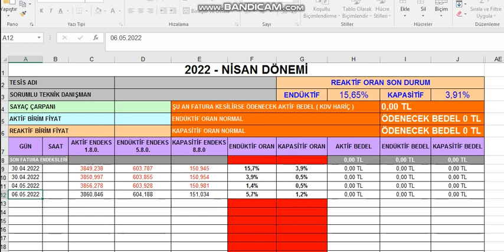Başarılı KOMPANZASYON uygulamaları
kompanzasyon başarılı uygulama#şönt reaktörlü uygulama# (tkemönio)